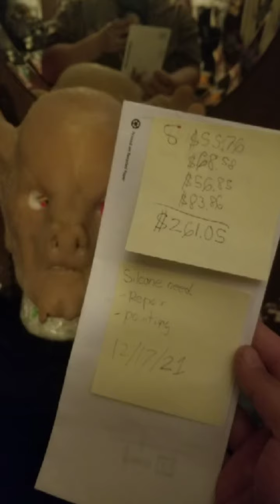part 2 of Silicone mask ( bat demon vampire )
This's is Ordering for slicone mask.. and yup, it's cost a lot from $56 mask..

that's for repairing, patching up and including nice paintjob from blank..

Honestly,  it's is my first to do the fix and learning about painting..

l'll hope you guys like to me how's l am doing this, please give much of you're tips and ofcourse likes.

marry Christmas and happy holidays to everyone's..